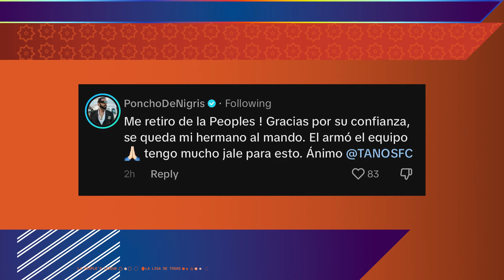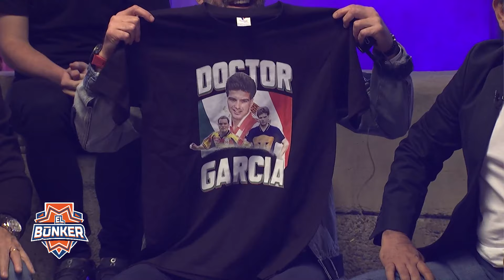¡Gran estreno del Búnker! ¿Qué pasó con Poncho de Nigris?😱 Analizamos lo mejor de la Jornada 1